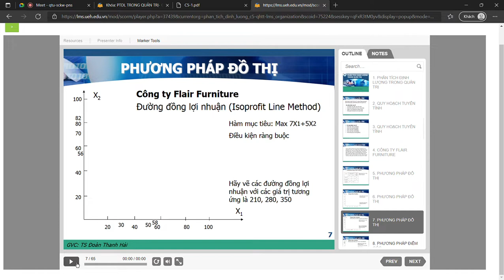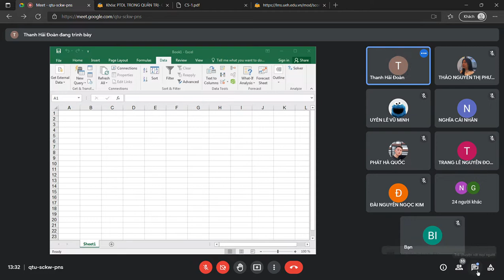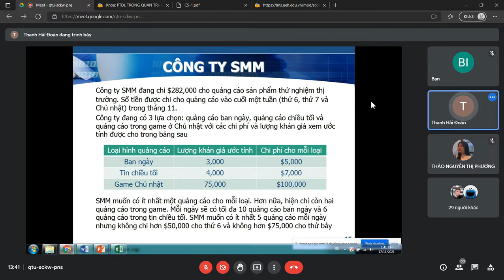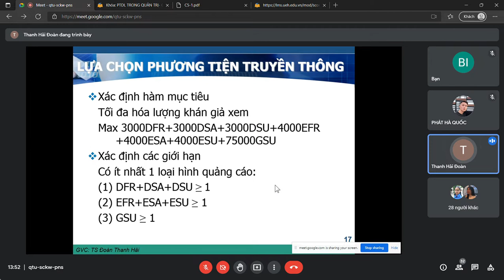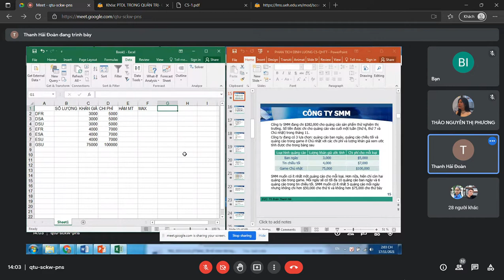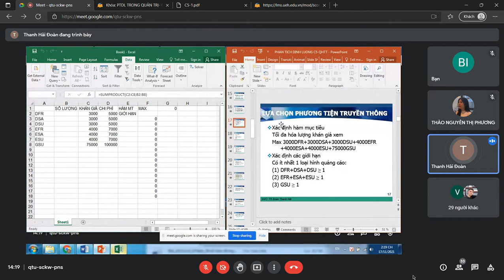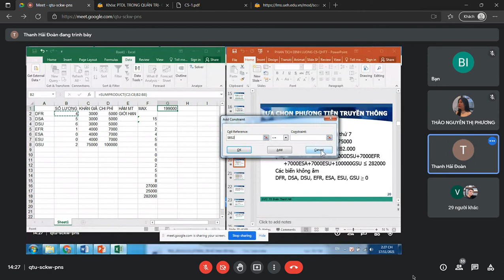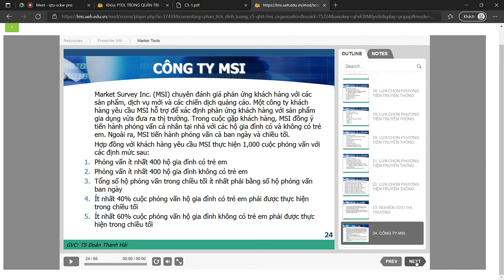PHÂN TÍCH ĐỊNH LƯỢNG TRONG QUẢN TRỊ - CHƯƠNG 5 - QUY HOẠCH TUYẾN TÍNH - C (Chiều T6 - 2021-11-17)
⚽🥎🏀CHƯƠNG IV - QUY HOẠCH TUYẾN TÍNH